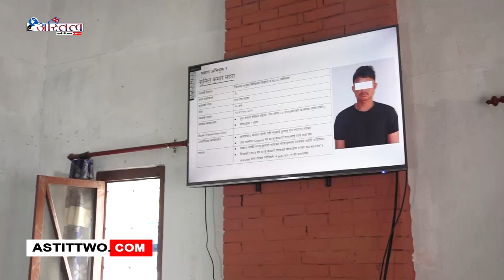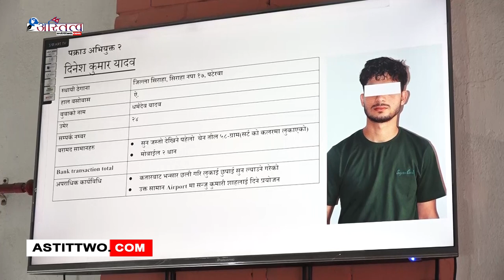वैदशिक रोजगारमा गएका कामदारलाई प्रयोग गर्दै कतारबाट सुन तस्करी गर्ने गिरोह सार्वजनिक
प्रहरीले वैदशिक रोजगारमा गएका कामदारकालाई प्रयोग गर्दै गैरकानुनी रुपमा कतारबाट सुन ल्याउने समूहलाई पक्राउ गरि सार्वजनिक गरेको छ ।

काठमाडौं उपत्यका अपराध अनुसन्धान कार्यलयले सोमबार पत्रकार सम्मेलन गर्दै केही रकम र होटल खर्च दिएर वैदशिक रोजगार फर्कने कामदारलाई प्रयोग गरेर कतारबाट सुन ल्याउने समूहलाई पक्राउ गरि सार्वजनिक गरेको हो । पक्राउ पर्नेमा सप्तरीका विनोदकुमार साह र उनकी श्रीमती सन्जुकुमारी साह, धनुषाका सुनिलकमार महरा, सिराहाका दिनेशकुमार यादव, कपिलबस्तुका सन्तुगुलाम मुराउ, धनुषाका नेशर पंजियार, बाँकेका भुमबहादुर वली रहेका छन् । त्यस्तै प्रहरीले दुर्गाप्रसाद यादव, देवानन्द साह, शिवसुन्दर राउत, मोहनकुमार यादव र निमाई साहलाई प्रहरीले पक्राउ गरेको छ । पक्राउ परेका मध्ये विनोदकुमार साह र उनकी श्रीमतीले सिनामंगलमा होटल संचालन गरेको र सुन संकलन गर्ने काम गरेको काठमाडौं उपत्यका अपराध अनुसन्धान कार्यलयका प्रमुख एसएसपी मनोज केसीले जानकारी दिनुभयो । सुन किन्ने, पैसा कतारमा व्यवस्थापन गर्ने काम शिवसुन्दर राउत गर्दै आएको उहाले बताउनुभयो । वैदशिक रोजगारबाट स्वदेश फर्कदा कामदारलाई प्रयोग गरेर ५० ग्रामका दरले सुन ल्याउन लगाउने र त्यसबापत केहि रकम दिने अनुसन्धानबाट खुलेको एसएसपी केसीले बताउनुभयो ।

उक्त समूहले गएको चार बर्षमा मात्रै २ अर्ब ३७ करोड रुपैयाँ बढीको सुन तस्करी गरेको अनुसन्धानबाट देखिएको अपराध अनुसन्धान कार्यालयले जनाएको छ । यस बिषयमा बिभिन्न कोणबाट थप अनुसन्धान भइरहेको प्रहरीले जनाएको छ ।